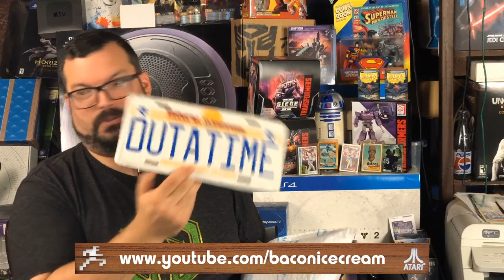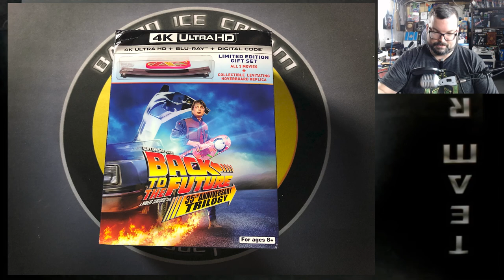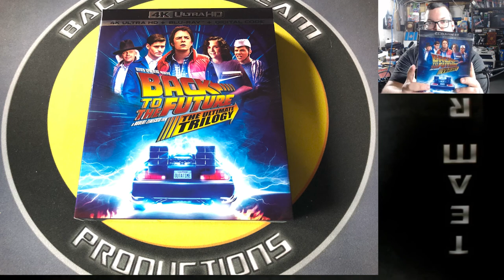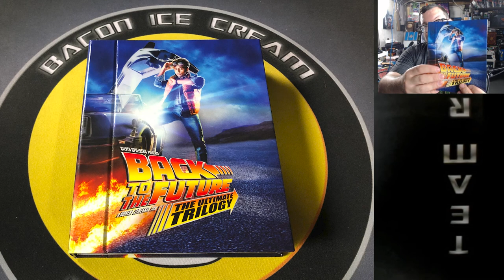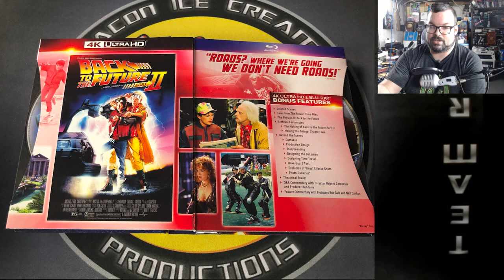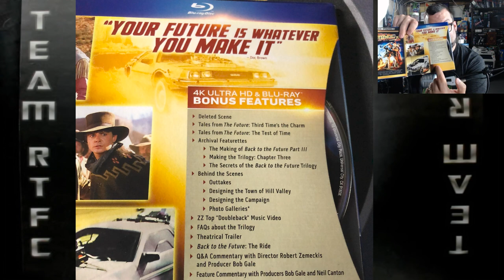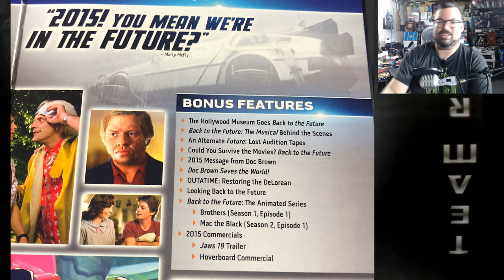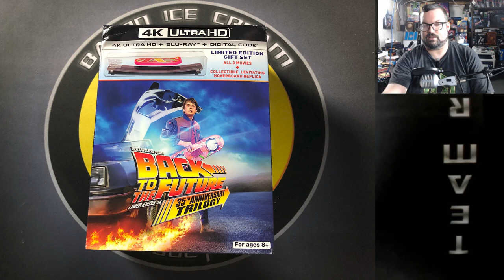Happy (Late-ish) Back to the Future Day!! Let's Open Stuff! - Good Times With Retro Rich Ep. 21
It's Back to the Future Day! (Sort of) So that means, let's dig in and take a look at some cool stuff!

***Apologies for the technical difficulties here, but I think we recovered nicely!***

Rich gets the latest 35th anniversary release of the Back to the Future Trilogy on 4K Blu-Ray! Let's crack this thing open and take a look, while reminiscing about the awesomeness that is Back to the Future!

Hope you enjoy, and we'll see you in those comments!!